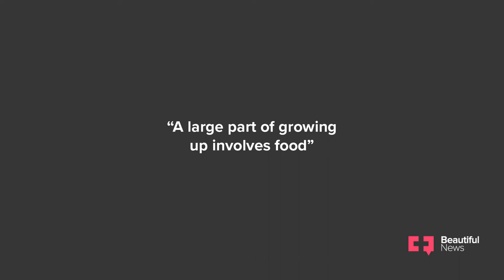This celebrated chef uses story as an ingredient in her food | Beautiful News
“If I was the president I would make sure nobody was hungry. That’s how a chef’s brain works.” Food has always been a part of Margot Janse’s life. She spent her childhood visiting restaurants in the Netherlands with her father, discovering a taste for European delicacies. But it was in South Africa that she found the courage to ditch a budding career in photography in favour of cooking, launching a career that has irrevocably altered the culinary industry in her adopted country.